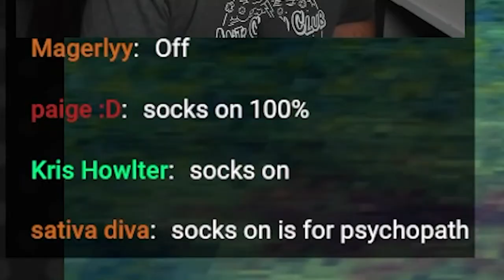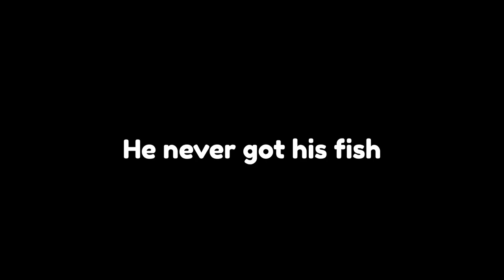These two need to be stopped…